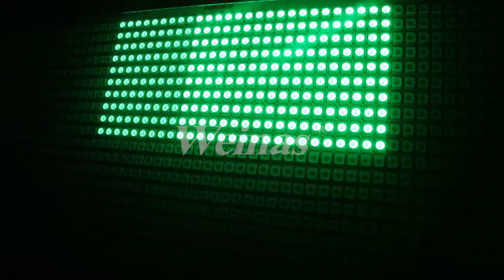Weinas-D1080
Votage: AC110v-240v, 50Hz/60Hz
Light Source: 1080pcs*0.25w(3 in 1 RGBW 5050-LED)
Channel: 5CH/10CH/38CH optional
Rated Power: 280w